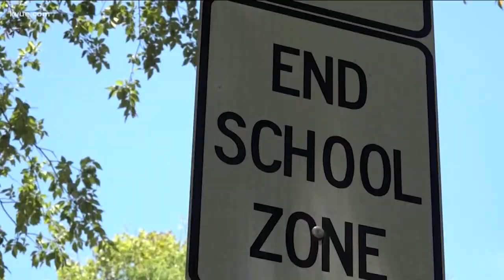Sen. John Cornyn supports schools reopening | KVUE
U.S. Senator John Cornyn (R-TX) supports schools reopening. In an interview with KVUE, he said it's important to make sure students feel safe in classrooms.